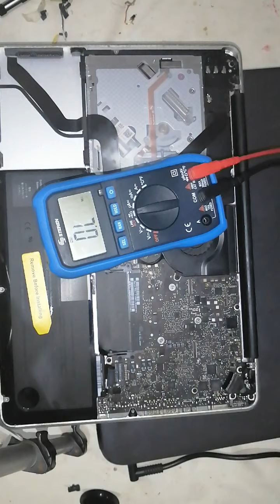Macbook pro no enciende capacitor en corto